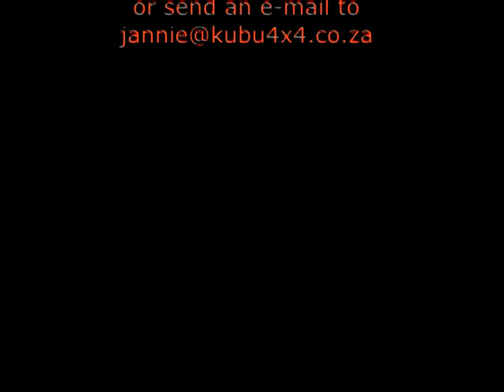Kubu4x4-Echo Kavango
The Echo Kavango is available for rental from Kubu4x4. This video showcases the features of the Kavango as well as a quick setup guide.